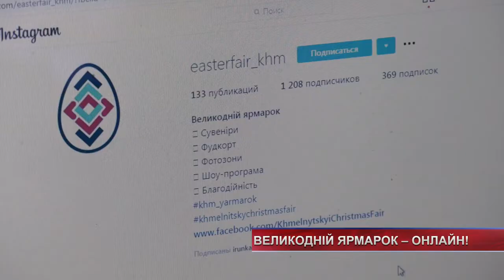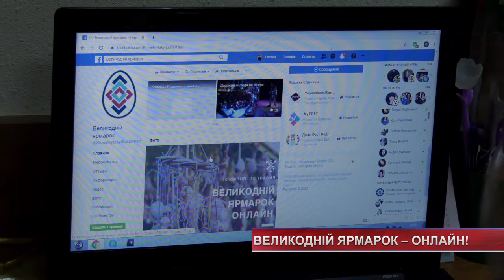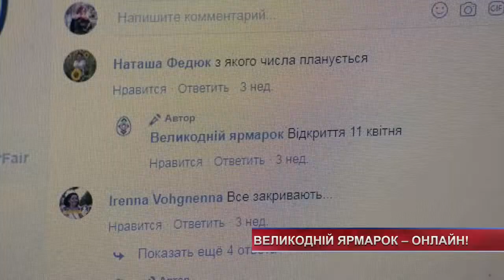ТВ7+. Великодній ярмарок цього року проведуть он-лайн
ТВ7+. Замість центру міста – крісло перед комп’ютером: Великодній ярмарок цього року проведуть он-лайн